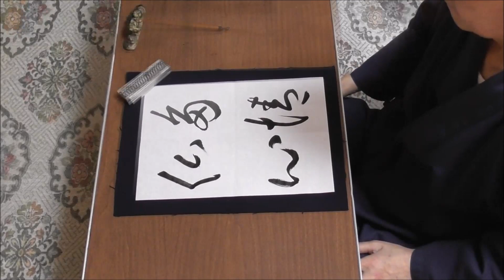田村季山先生による四字熟語解説と範書「多情仏心」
池田書店の「いつでもどこでも使える四字三字熟語ハンドブック」から四字熟語を選んでその解説文を読みます。日本学術書道会会長の田村季山先生が半紙にその熟語の三体（楷書・行書・草書）と創作作品例を模範書きします。本日は「多情仏心（たじょうぶっしん）」です。

尚、本日範書として書かれた半紙大の熟語のお手本をご要望の方には４枚（三体と創作作品例１枚）を合計３０００円で郵送いたします。お知らせ当日のうちに出来る限り発送いたします。代金はお手本到着後に同封の郵便振替書でお振込み願います。また、それをご自分で書かれて（練習されて）添削を受けたい方には無料で添削し返送いたします。